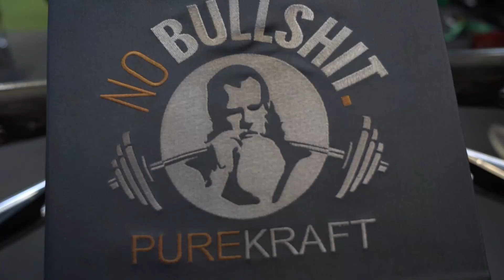Hartes Beintraining im BESTEN GYM der Welt (DAS GYM)! Mit André Patris & Patrick Teutsch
In diesem Video nehme ich dich zu einem meiner Beintrainingseinheiten im besten Gym der Welt, dem Intelligent Strength in Wien mit. Euch erwartet ein vollständiges Training, welches ich zusammen mit zwei weiteren Naturalbodybuilding Profis André Patris und Patrick Teutsch absolviere. Per VoiceOver wird dir ein Einblick ermöglicht, warum wir uns für die jeweilige Übung in der entsprechenden Reihenfolge entschieden haben. Dabei erläutere ich dir, wie es dir ermöglicht werden kann, gewisse Bewegungen zielgerichtet zu wählen, um einerseits die Muskulatur in der verkürzten und der andererseits gelängten Position zu trainieren.

Time Taps:
00:00:00 Preview
00:00:18 Introduction
00:01:15 Leg Curl
00:03:00 Leg Extension
00:03:50 Hack Squat
00:04:50 Leg Press
00:06:45 Glute Drive
00:08:00 Seated Calf Raises

Meine Podcasts:

➡️The Age Of Iron

EatPlanted:
Mit dem Code "*KBK30*" spart ihr 30% beim Kauf im EatPlanted Shop.

NatureCan:
Mit dem Code „KBK10“ spart ihr 10% bei einem Einkauf im NatureCan Shop.